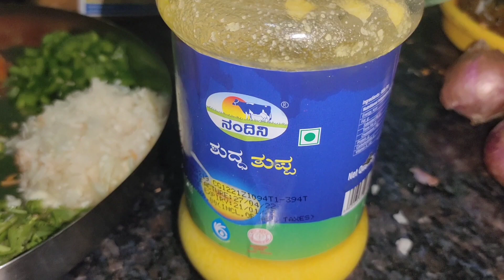ಬೇಕರಿ ರೀತಿ ಬ್ರೆಡ್ ಮಸಾಲ ಟೋಸ್ಟ್ ಮಾಡಿ| Spicy masala bread toast 😋